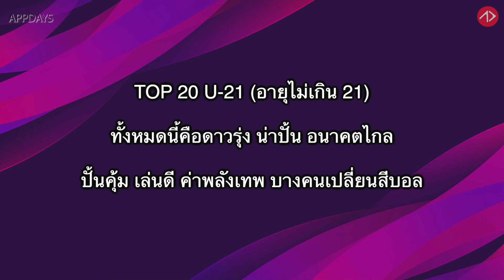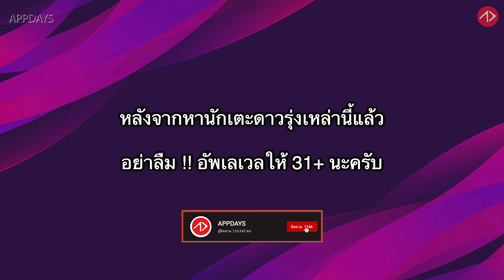โคตรเทพ !! | 20 อันดับ ดาวรุ่งอายุไม่เกิน 21 | TOP20 U-21 PLAYERS